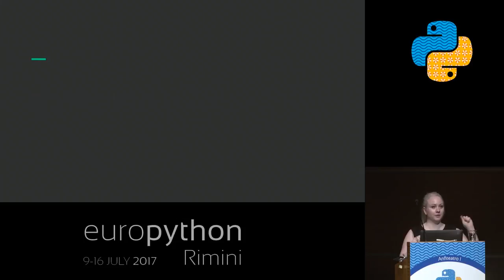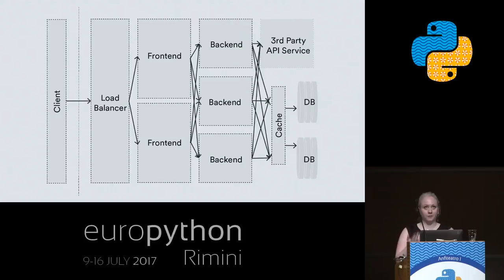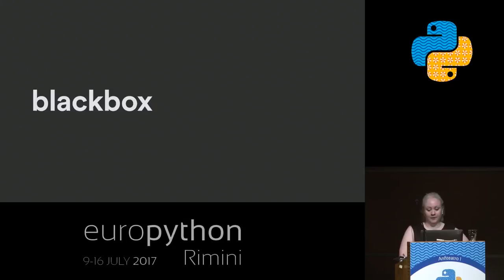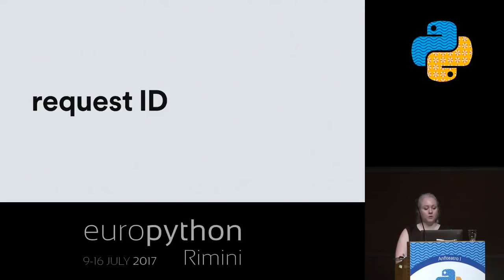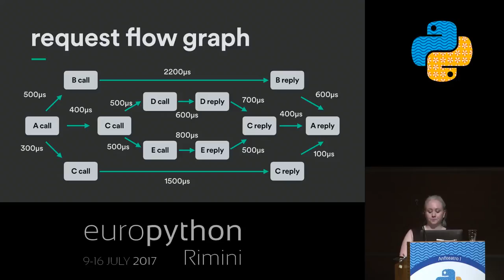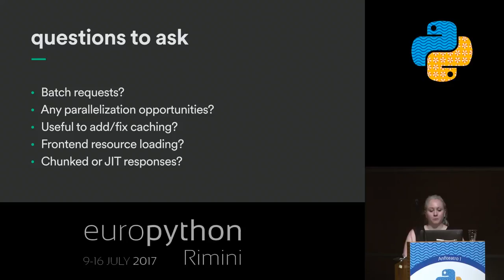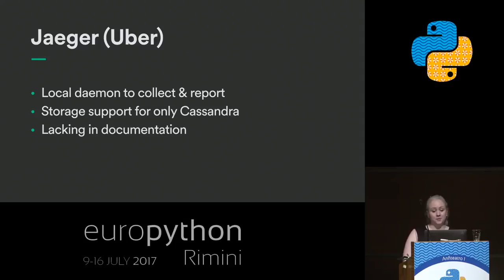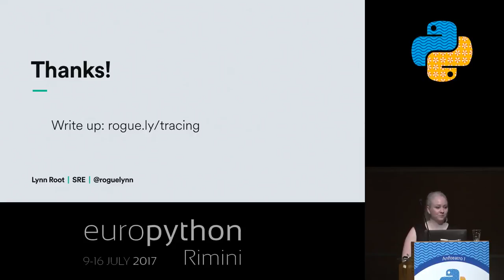Lynn Root - Tracing, Fast and Slow: Digging into & improving your web service’s performance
"Tracing, Fast and Slow: Digging into & improving your web service’s performance
[Rimini, Italy]

Do you maintain a Rube Goldberg like service?
Perhaps it’s highly distributed? Or you recently walked onto a team with an unfamiliar codebase? Have you noticed your service responds slower than molasses? This talk will walk you through how to pinpoint bottlenecks, approaches and tools to make improvements, and make you seem like the hero! All in a day’s work.

The talk will describe various types of tracing a web service, including black &amp; white box tracing, tracing distributed systems, as well as various tools and external services available to measure performance. I’ll also present a few different rabbit holes to dive into when trying to improve your service’s performance.